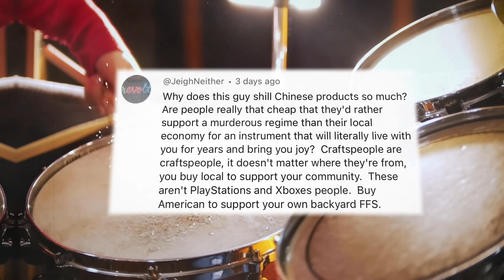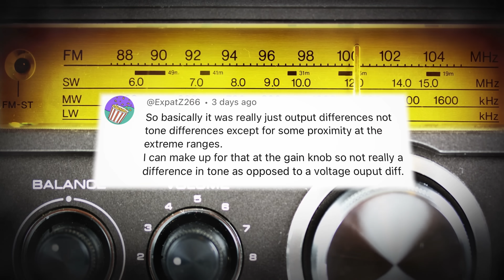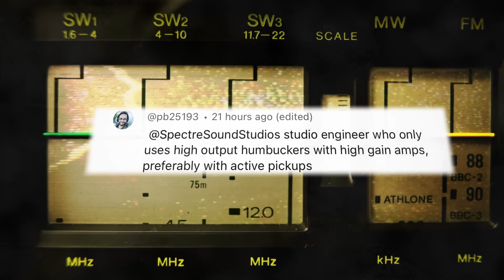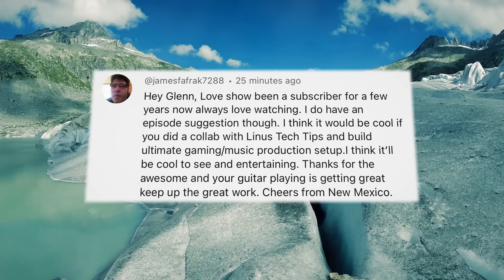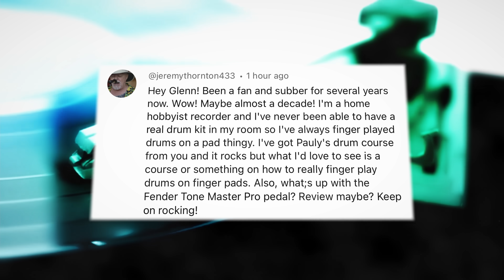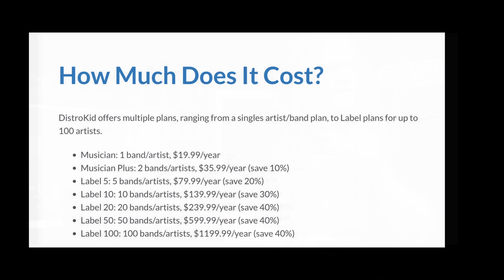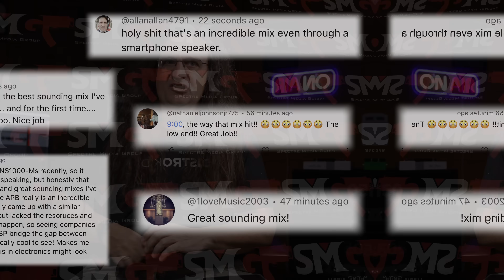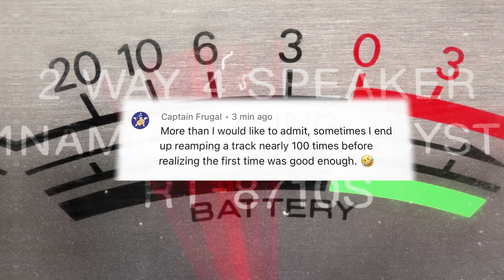The OUTRAGE over Chinese made Guitars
I reviewed a VERY high quality guitar not too long ago that came from China.  That's BAD, apparently.
Make sure to head over to @LinusTechTips  and ask for a collab!